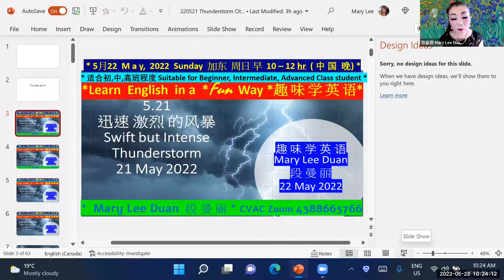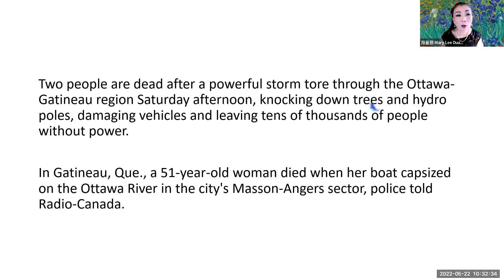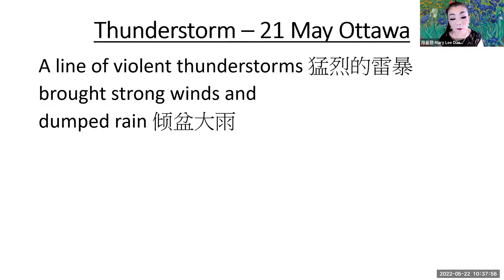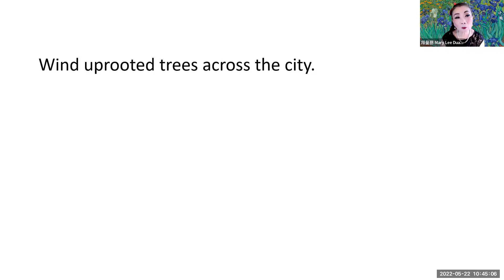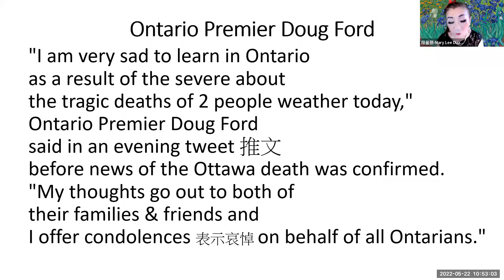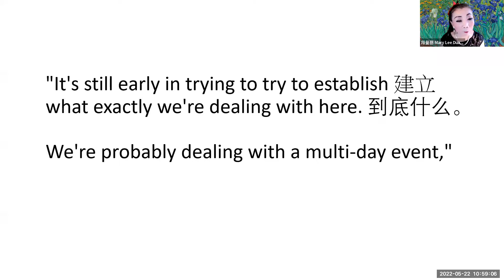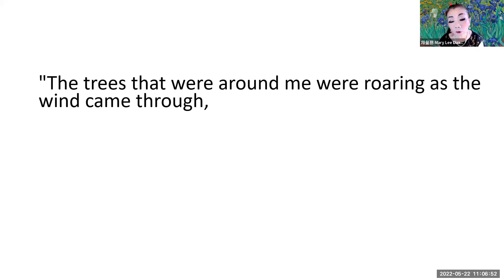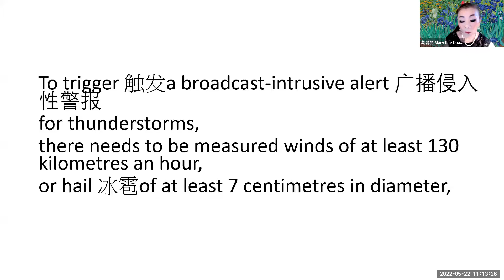英语角中级班学习【会员公益课】2022-05-22志愿者活动